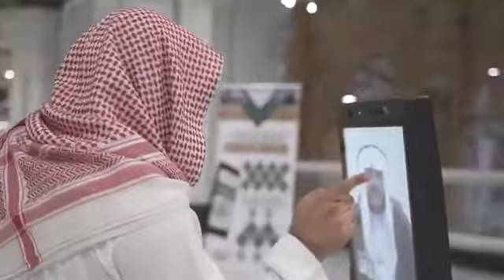guidance robot in Masjid Al Haram 🇸🇦🇸🇦